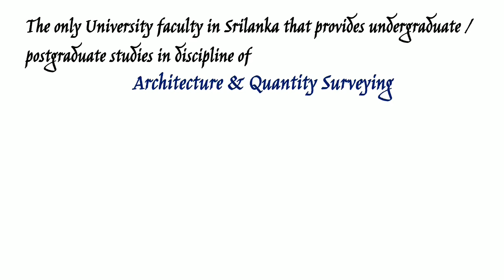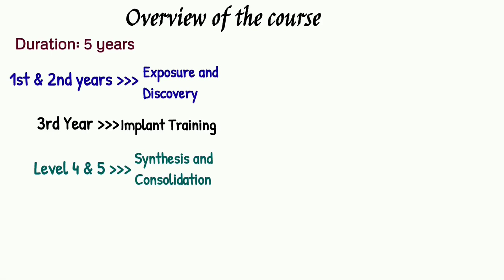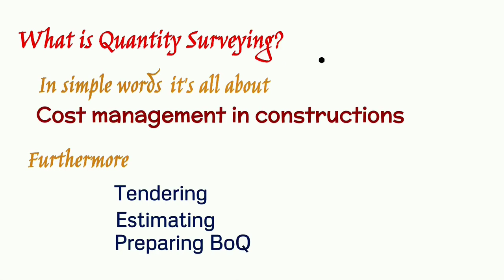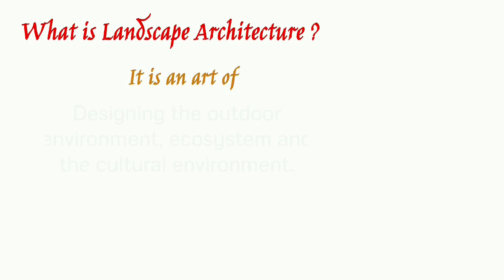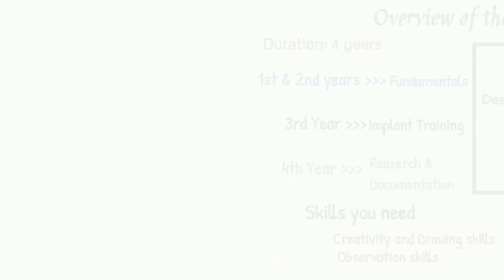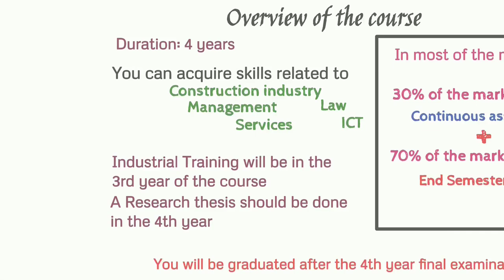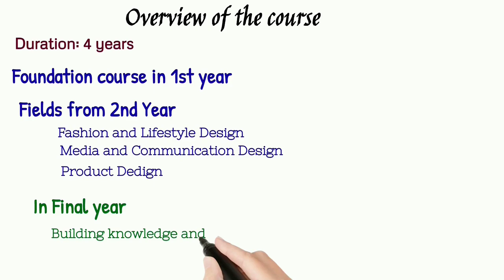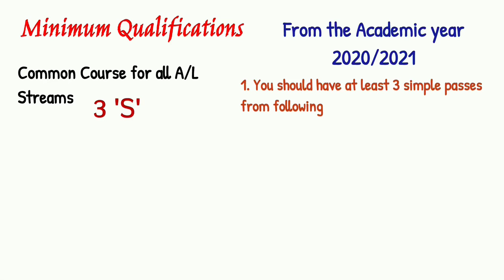Faculty of Architecture - University of Moratuwa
Here comes, “Future Through Mora”, a video series created by Majlis Ul Islam, University of Moratuwa to give you a sound idea about the faculty of Architecture at the University of Moratuwa.

Sri Lanka's only faculty in a state university to provide degree programmes in Architectural, Quantity Surveying and Planning and Designing programmes for both undergraduates and postgraduates.

The Faculty of Architecture contains 4 departments and offers 6 undergraduate degree programmes.

     ▪️Honours Degree of Bachelor of Architecture
      ▪️Honours Degree of Bachelor of Landscape Architecture
🔖 Department of Building Economics
       ▪️Honours Degree of Bachelor of Science in Quantity Surveying
       ▪️Honours Degree of Bachelor of Science in Facilities Management
🔖 Department of Town & Country Planning
         ▪️Honours Degree of Bachelor of Science in Town & Country Planning
🔖 Department of Integrated Design
    ▪️Honours Degree of Bachelor of Design

This video contains the details of courses, the requirements to enrol for these courses and the job opportunities that will be available to those graduating.

We hope this video will enlighten you and help you in deciding your future career journey.

▫️  You can download the Aptitude exam past papers through these links